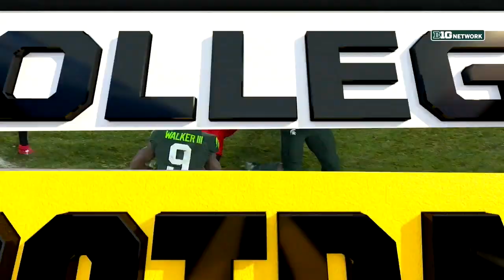Walker III Shines vs. Terps | Maryland at Michigan State | Nov. 13, 2021 | Football in 60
Michigan State’s Kenneth Walker III rushed for 143 yards and two touchdowns in a 40-21 win over Maryland.

Watch live games and replays from Big Ten sports with B1G +